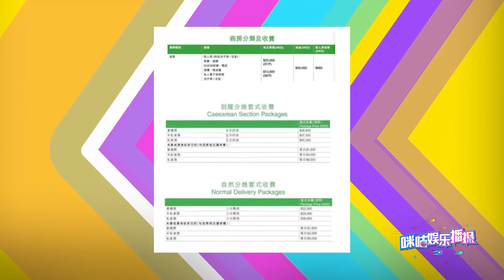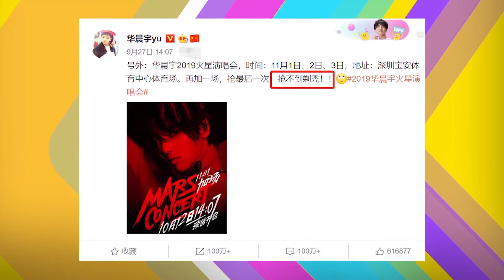【1028娱乐合集】奚梦瑶生子花50万、赌王疗养10年开销2亿，华晨宇晒寸头照